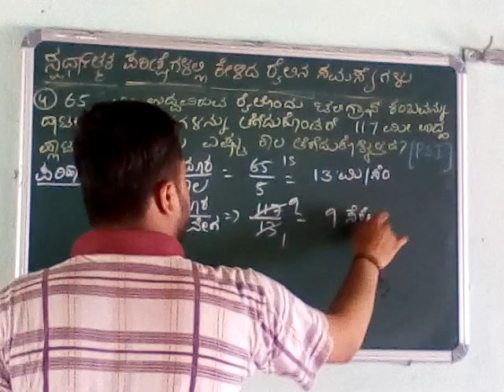Mental ability in Kannada /continue part of exam asking questn /Chandrakant s Inamdar Nargund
Useful for all compitative exams like IAS KAS SSC IBPS SBI ALL